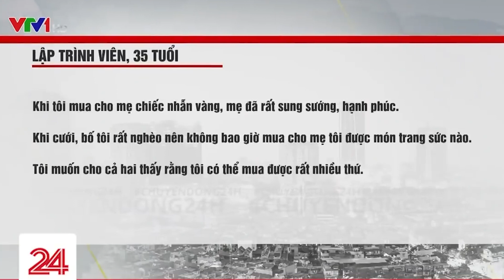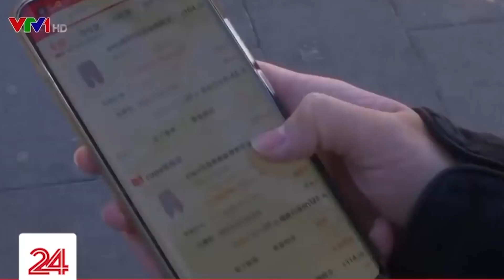Mua đồ hiệu - cách phụ nữ Trung Quốc chống lại định kiến độc thân | VTV4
Khoác lên mình những món đồ hiệu đắt đỏ giờ đây lại trở thành cách để nhiều phụ nữ độc thân tại Trung Quốc chống lại định kiến từ gia đình và xã hội.